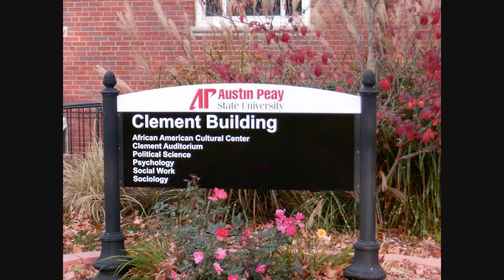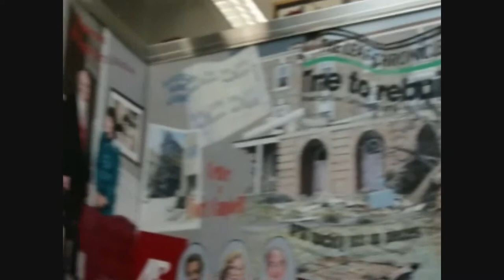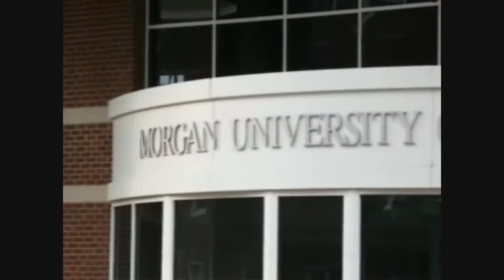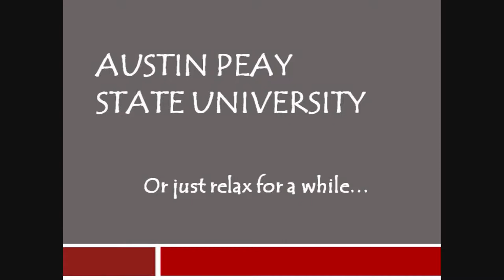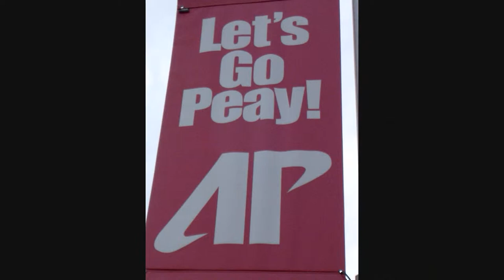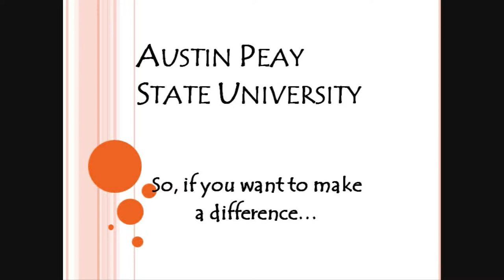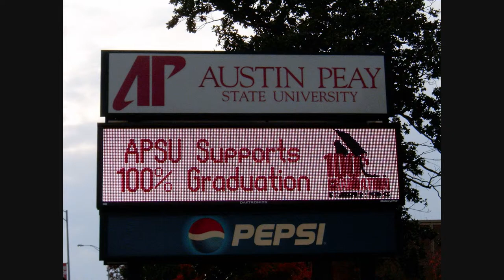Austin Peay State University "Learn with us"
This is just a simple video that was put together about Austin Peay State University in Clarksville, TN. The video work is shakey, the music is generic, and the concept is "simple". It's not ment to be a professional video, just a fun one. I hope you enjoy!